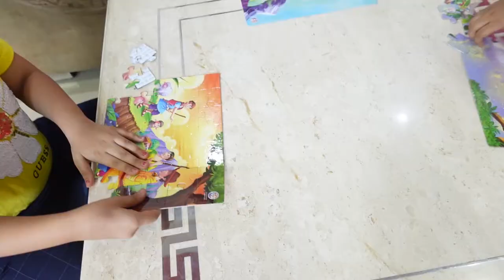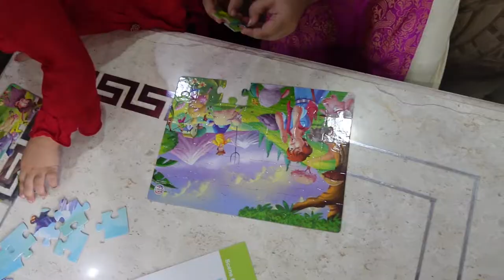Puzzle Challenge I Jigsaw Puzzles I Stationery switch up challenge I Himali Ridhi Kids Show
We played Puzzle challenge and guess who won???

Lots of Love & Chocolates :-)
Himali Ridhi